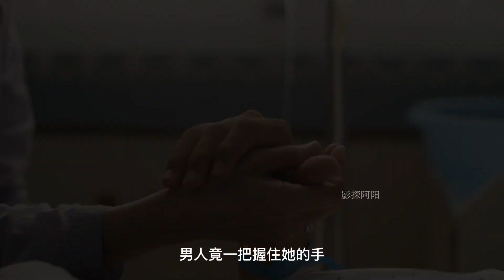女人乘婆婆不注意，半夜溜到隔壁病床男人那里，拉开他衣服轻抚他的身体【影探阿阳】